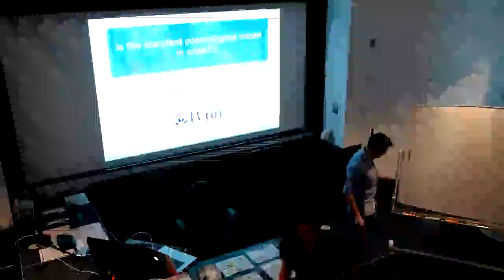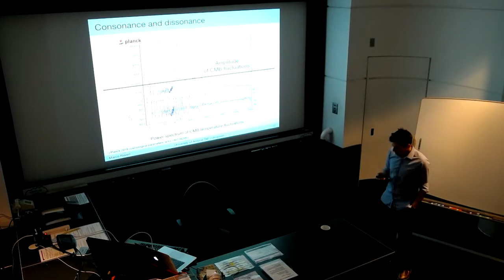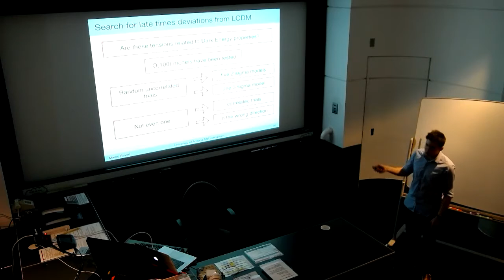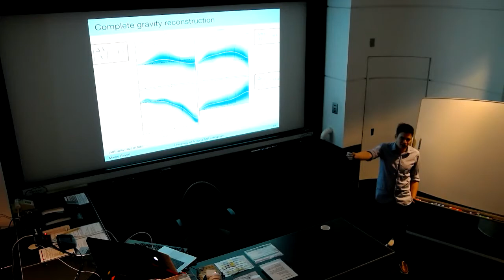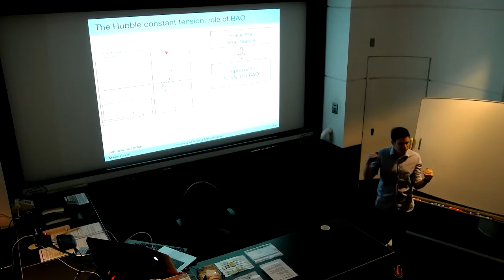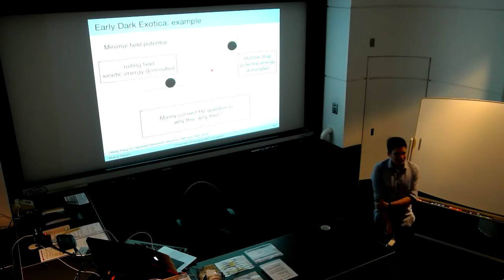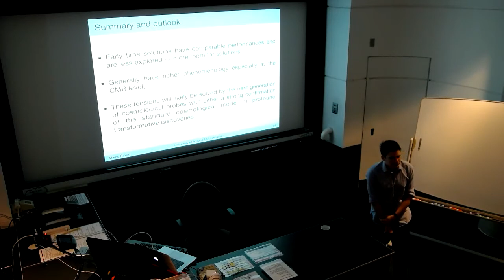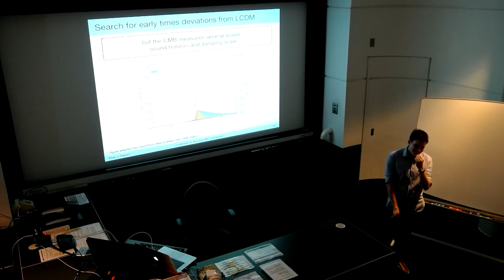Marco Raveri, University of Chicago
University of Arizona, Theoretical Astrophysics Program (TAP) Colloquia Series

Title: Is the standard cosmological model in crisis?

Abstract:
The standard cosmological model is today challenged on the theoretical side and by several pieces of experimental evidence.
On one hand, the model seems incompatible with the low energy limit of string theory, on the other hand, different observations of early and late times show different pictures of how the universe evolved. After discussing how severe these challenges are I will present different attempts at resolving them by invoking new physical ingredients in the early or late universe. I will then discuss the role of future cosmological probes in resolving the current crisis.